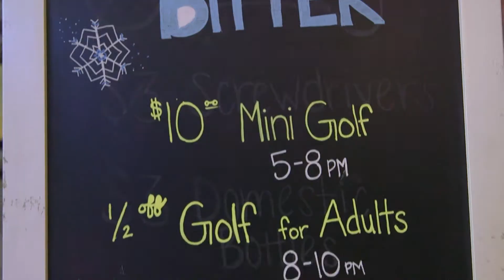Beat the Bitter's Snuggie Crawl presented by Collins Community Credit Union